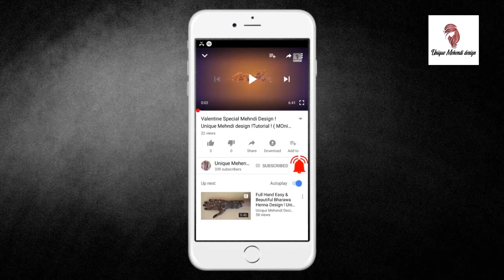Beautiful Mehndi Design For Eid Ramjan #02 ! Unique Mehendi Design By Monika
Bridal Mehendi Designs For Hand

Friends,
Here is my new and latest Mehndi design Tutorial for you all, do watch and enjoy.